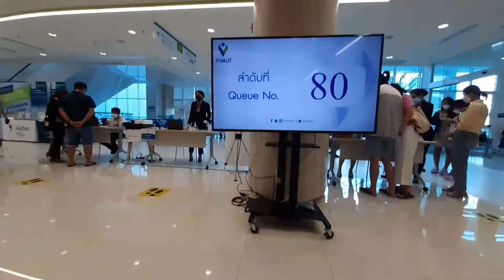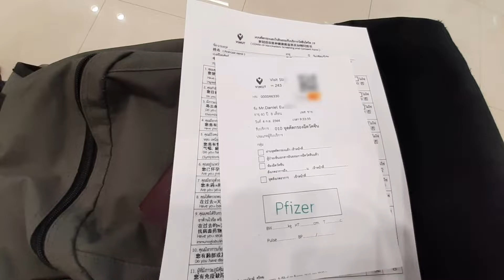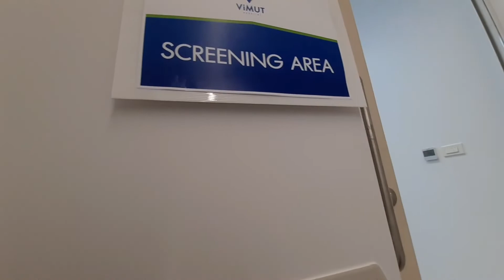Pfizer Vaccine in Thailand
We would like to share the first half of our experience in getting free Pfizer vaccine in Thailand.